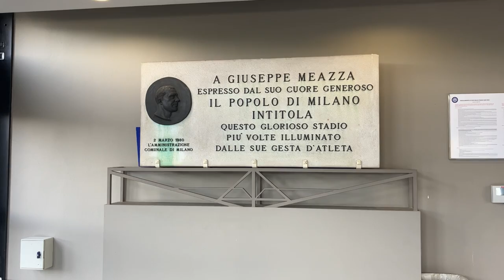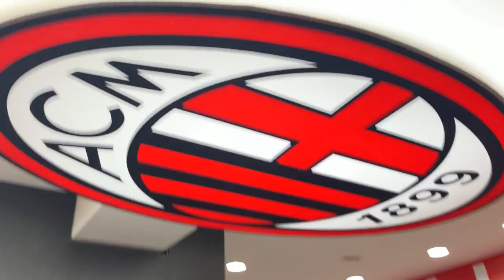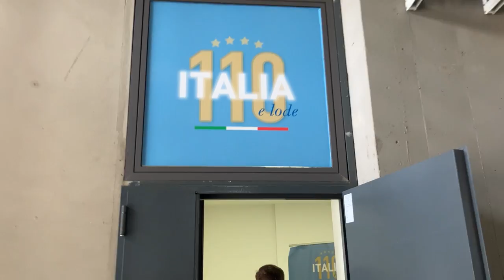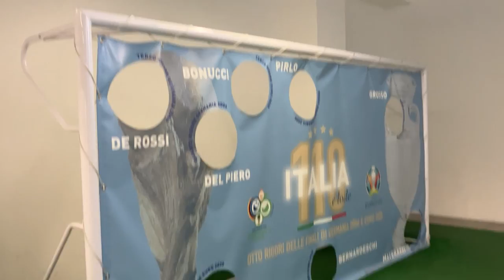San Siro Stadium Tour | AFC Finners | Vlog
Our trip to Milan took us to the one of the most incredible and historical football stadiums in the world, the San Siro. I toured the ground I had always dreamed of visiting, and had a great time seeing so much about the past and present of AC Milan and Internazionale.